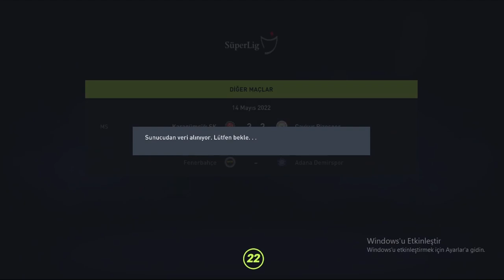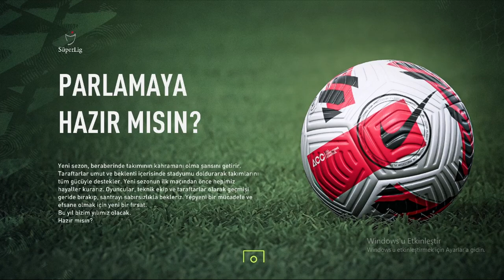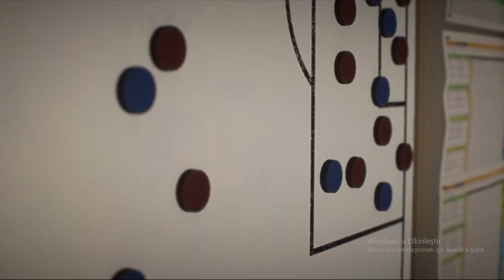2. Sezon Başlıyor!? Yeni Transferler!? Fifa 22 Giresunspor Antrenör Kariyeri #11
Yeni Sezona Geçiyoruz